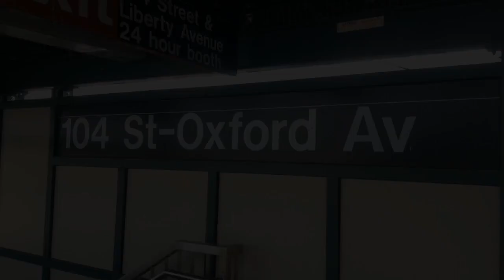IND Liberty Ave Line: Brooklyn & Lefferts Blvd Bound R32 & R46 (A) Train @ 104th Street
MTA New York City Subway: 104th Street-Oxford Avenue (IND Liberty Avenue Line)

Train Transfer:
(A)| Inwood 207th Street, Manhattan to/from Ozone Park Lefferts Boulevard, Queens via Brooklyn

Bus Transfer:
Q112 Bus to Jamaica Parsons Blvd-Hillside Avenue & Ozone Park Rockaway Boulevard Subway Station (A) Train via Liberty Avenue

Taken 4/8/2018 - April 8th, 2018